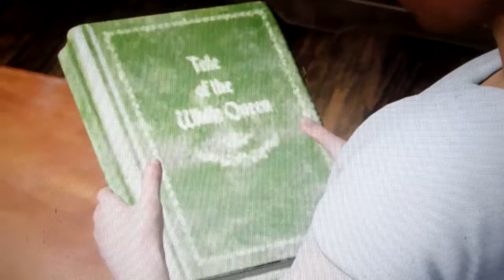Shadow of the Tomb raider část 7